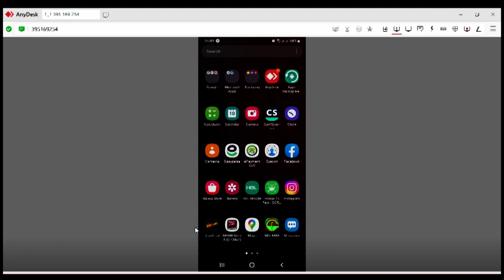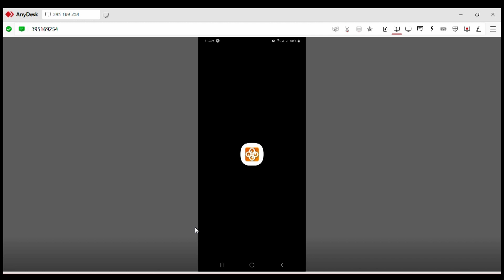Multiview Browser How To Use Multi View Browser Is Multi Browser 2023 RM TECH INFO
Best Trick- Watch Time Kaise Badhaye - 4000 Hours Watch Time | How to Complete 4000 Hours Watch Time

In this channel, you will be given all the information related to mobile and computer, mobile software hardware, computer software, hardware information, in addition to the installation of mobile and computer software and how they work, they will be taught how mobile applications work.  Where can you find free software? All this will be available in the form of videos on this channel. Share this channel with your friends so that you can get new videos.